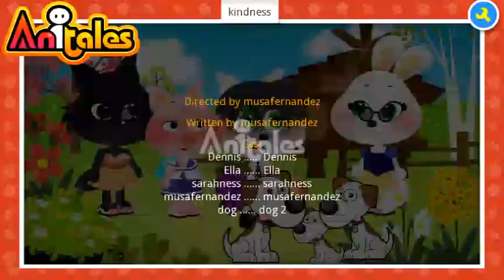Anitales: "kindness" - musafernandez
'Dennis is the kindness boy in their town'. 'kindness' created by musafernandez using the Anitales app.